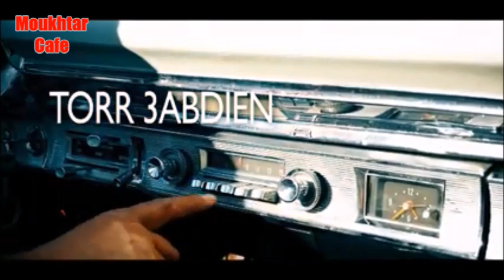فادي رمضان خضر...طور عابدين...Fadi Ramadan Khodr...Tor 3abdin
كلمات الفنان: عبد الحكيم صبري

اعداد و توزيع و تسجيل: المايستروا جمال رامي

عزف بزق زهير العيساوي

عزف زرناية رامي باش

طبلة منير اوسو

تصوير و اخراج علي فخرو